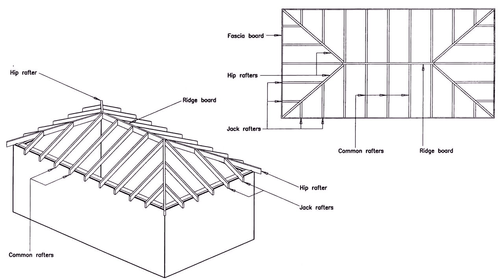Buy Car NY 5% DP